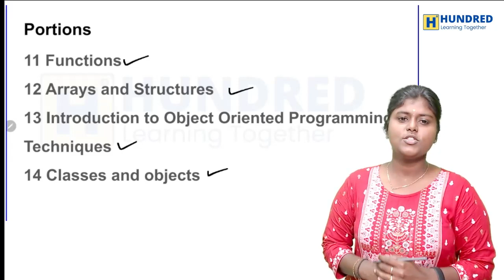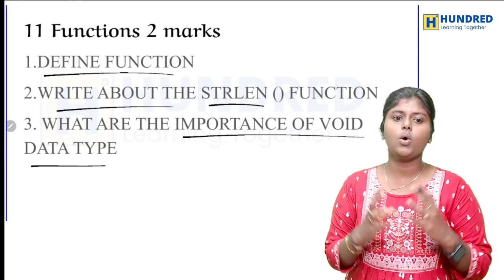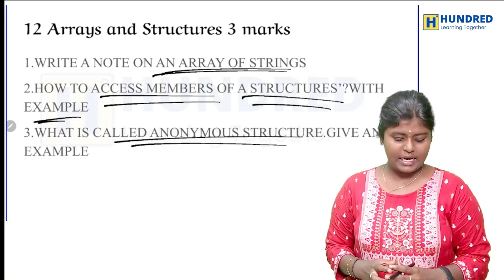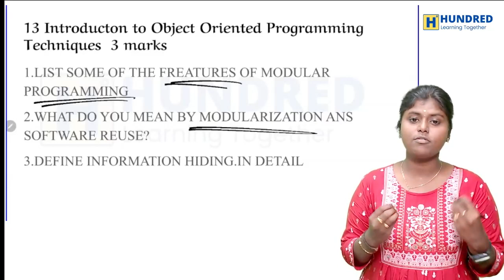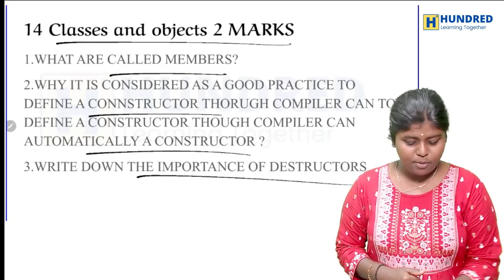11th 2nd Mid Term Exam 2023 Important Questions Computer Science Mid Term Portions State Board Tamil